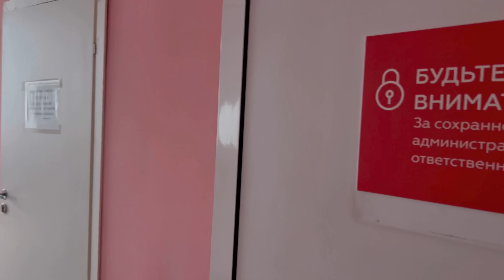vlog: мои тренировки без тренера | лед и разминка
Вот и ещё одно видео из моей жизни🌈Надеюсь тебе было интересно.
Вопросы💘:
🔸Сколько мне лет?➖21
🔸Где я живу?➖В Москве
🔸Сколько я занимаюсь?➖с февраля 2021 года
🔸Где я занимаюсь?➖Академия Спорта, отделение Юрловский
🔸Какая моя цель?➖Удовольствие да и только, но в планах выучить все двойные😁